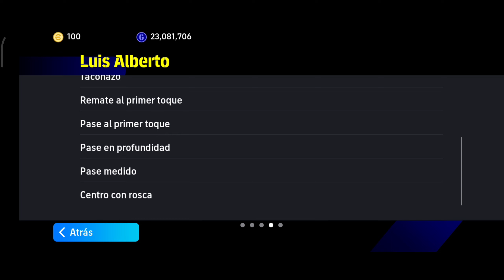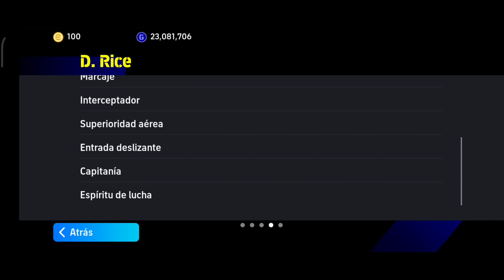🔥VAMOS POR EL HAALAND CAZAGOLES MÁS ROTO 100🔥PACK OPENING LOS POTW 🤤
En este video vamos hacer un súper PACK OPENING de los POTW o PLAYERS OF THE WEEK que sale cada jueves en  EFOOTBALL™ 2024 MOBILE , hay buenos jugadores en esta semana porque hay jugadores de 5 y 4 estrellas, jugadores top como: Son Heung - Win, Danilo, D. Machis, Luis Alberto, D. Rice, T. Kubo, W. Singo, E. Haaland, L. Chevalier, F. Aursnes, E. Ferguson
Mi primera opción es E. HAALAND en este Potw ya que tiene buena velocidad y aceleración, además as bajo la manga es decir que te puede resolver en tu partido en el ranking de las divisiones de EFOOTBALL™ 2023 MOBILE,
Si tuviste la suerte de sacar a los mejores de esta semana en este CLUB SELECTION o por los ÉPICOS igual manera te va a dar un gran potencial para tu equipo para que así jugues la efootball league y llegues lo más rapido posible a DIVISIÓN 1 o si no si eres nuevo usuario puedas divertite más en este juego de EFOOTBALL 2023 MOBILE